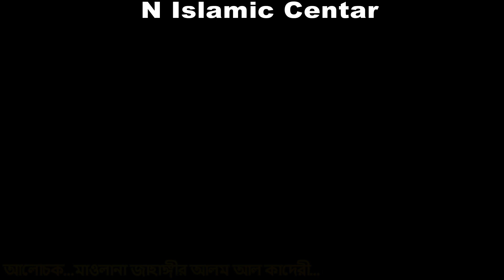আবদুল কাইয়ুমকে কঠিন ধোলায় দিলেন | জাহাঙ্গীর হুজুর | N Islamic Center